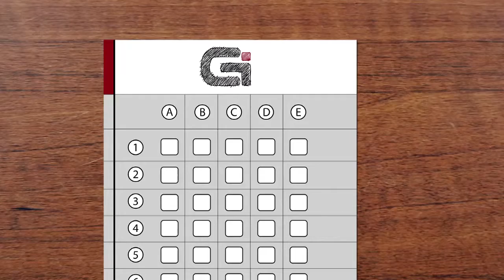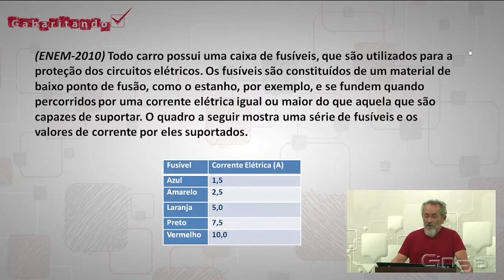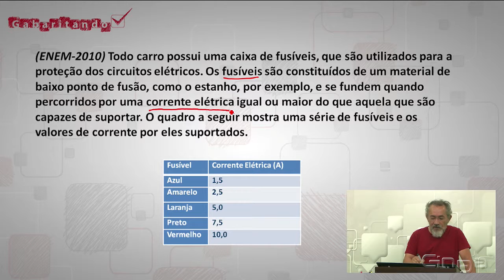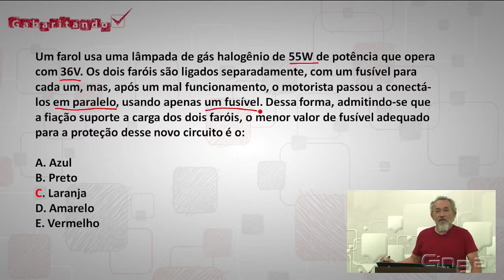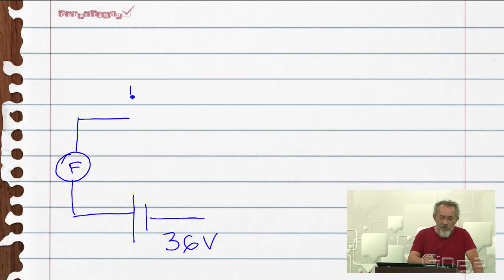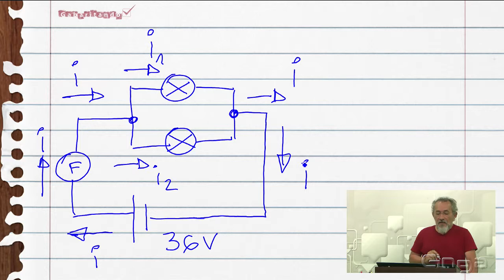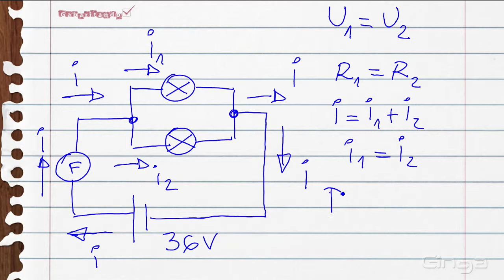Gabaritando √ Física - Analisando questões de vestibulares - 1